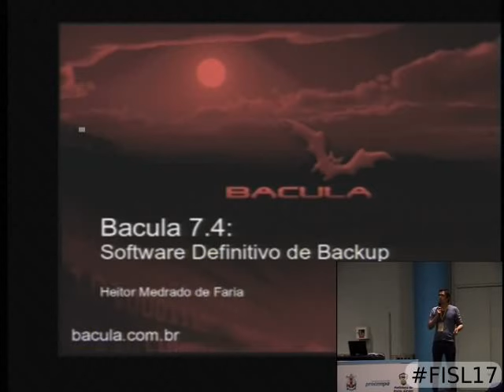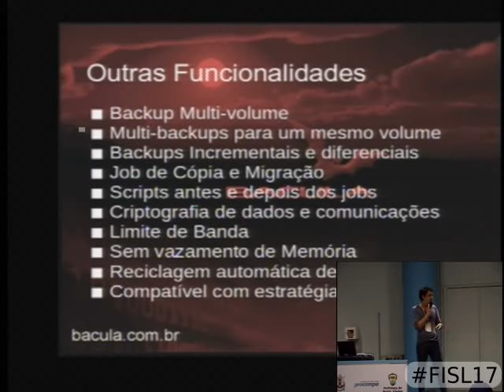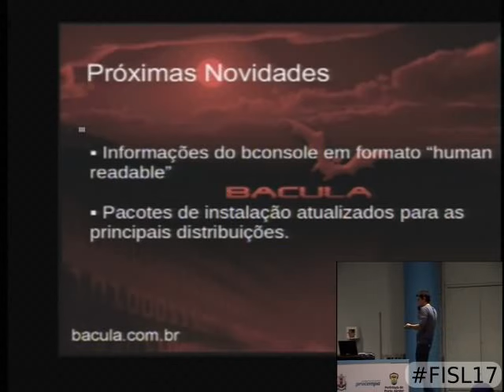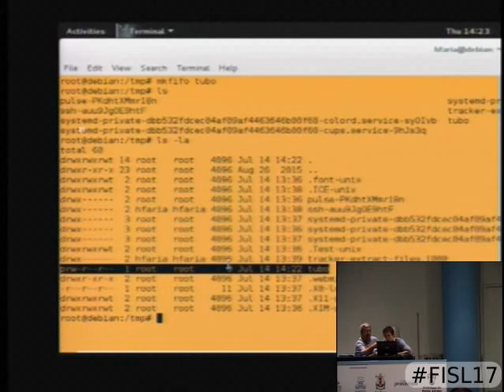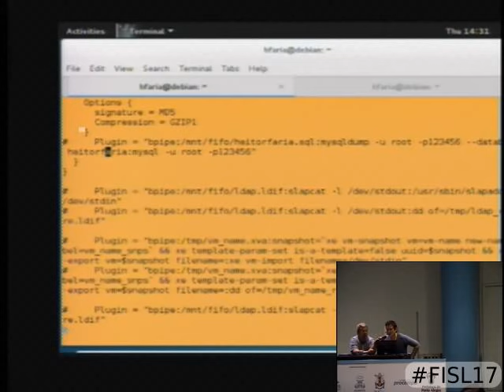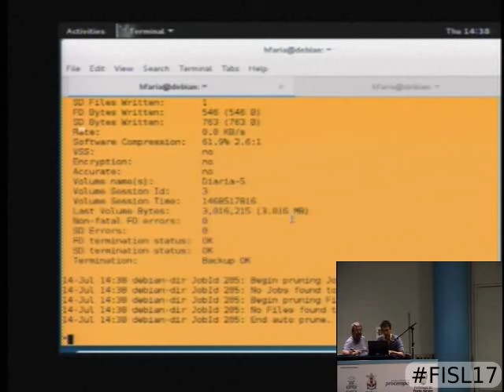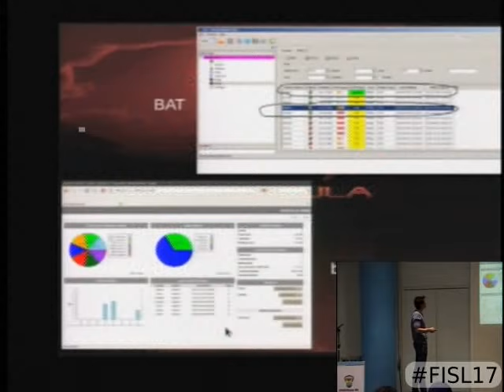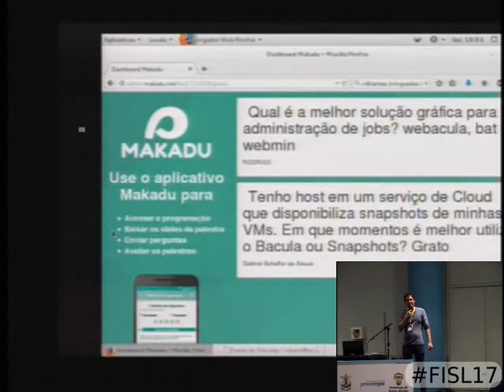Bacula 7.4: o software livre de backup definitivo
Apresentação do Bacula, sua ótima situação do mercado de backup nacional e internacional, por onde começar, como buscar ajuda e como inscrever-se na comunidade nacional; arquitetura e principais funcionalidades e novidades da versão 7.4, a exemplo de resumir um job de backup do ponto no qual parou. Demonstração de instalação e backup de aplicações específicas utilizando fifo e o plugin bpipe.

Heitor Medrado de Faria